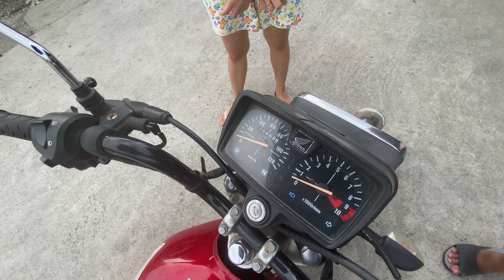BINENTA KO NA ANG TRICYCLE KO II PINS TV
Please click the links below with my other vlogs to share;

My GCash account number – 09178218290 for related sponsorship and charity events,
Always stay safe and healthy mga KaPINS and God Bless!
*Vlogging materials
*Iphone 11, Lenovo laptop
*editing software on VLLO, Imovie and Picsart.
*Special thanks to my very own editor our daughter – Krystel Tolentino
*I do not own the sound back ground in some of my videos.